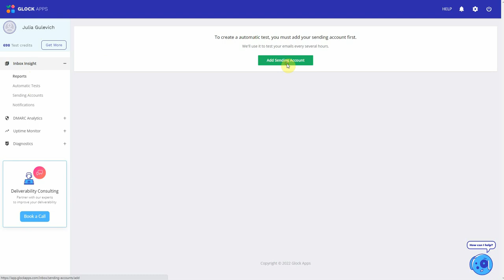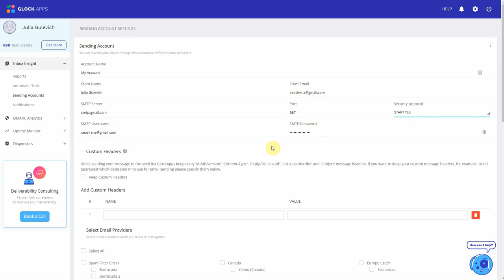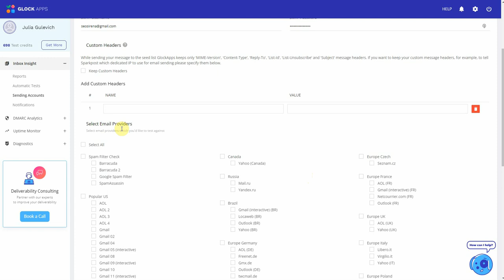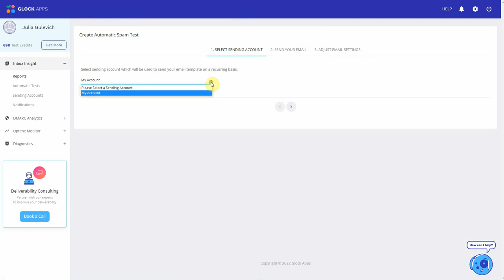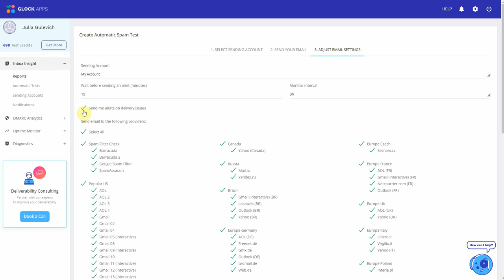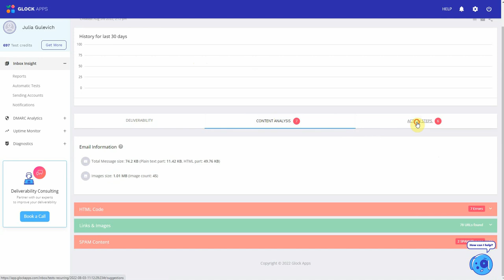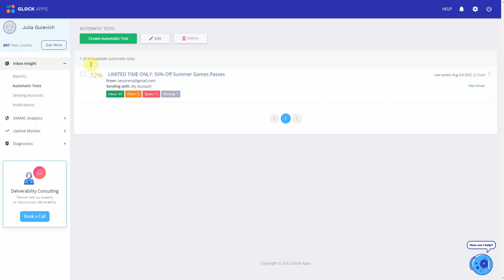Automatic Email Deliverability Testing with GlockApps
References:
Gmail SMTP Settings

GlockApps Automatic Tests

Use GlockApps Inbox Insight to create automatic tests and monitor your message’s inbox placement daily without intervention.

With an automatic test, you can:

✅ Test a message on a regular basis without any actions on your side
✅ Choose specific mailbox providers and spam filters to test individually
✅ Monitor your Deliverability rate and notice the changes over time
✅ Warm up your new domain or IP

We recommend you use automatic tests for transactional messages (subscription confirmations, account activations, purchase confirmations, etc.) where the content does not change often. Your customers expect transactional messages, so it is important to ensure that they are delivered to their inboxes. Therefore, you will also be notified when your message is placed in the Spam folder.